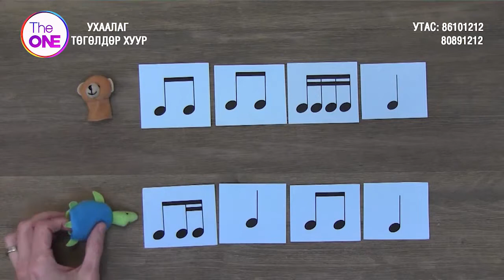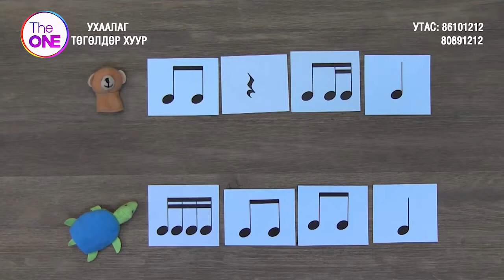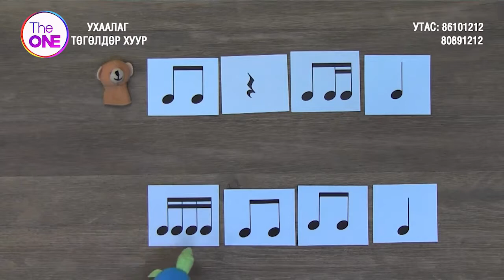Хичээл 77: Ритмийн Даалгавар